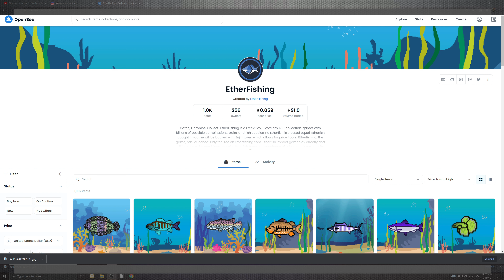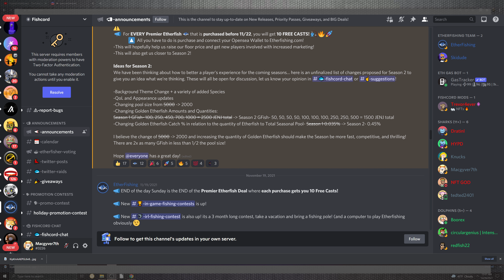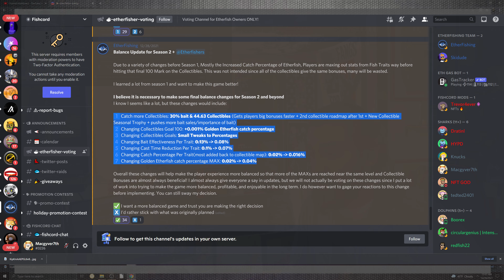New Etherfishing 🐠 Season 2 Info NFT Fishing Game 🎣 Gaming New 2022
Hey everyone Mac's Gone Fishing
NOW you can to With

EtherFishing

Starting today season has come to an end..
x-mas derby kicks off tonight 8pm est

50 fish a day in the wild

Season 2 changes 📃
     🐟  2000 total Fish
🥇🐟 10 Gfish(Top at 500)

👉Events in-between Seasons(mini fish pool speed rounds)
     🎅 X-mas derby starts soon..

Needed for sign up

LBlmy4wnn5dGP8zoOs9QLJ0ArA82

NEED A NEED RODE RED REBEL JUST READ BELOW

For the Red Rebel!!!🎣
you've must join their discord,
Which you can find here on there Twitter
(it can be found under the info on the main page)
look for my post and share some positive vibes on the social site
Reddit post will be linked with the code on the discord post of Etherfishing

White Paper of the game

Nft,
New NFT Game 2021,
EtherFishing,
EtherFishing Nft Game,
Play to Earn game,
New Play To earn Crypto Game 2021,
Free Nft Game,
Fishing Game,
Nft Fishing Game,
Youtube Gaming,
Free to Play Game,
Enjin,
Eth,
EnJin Block Chain Game,
Eth NFT Game,